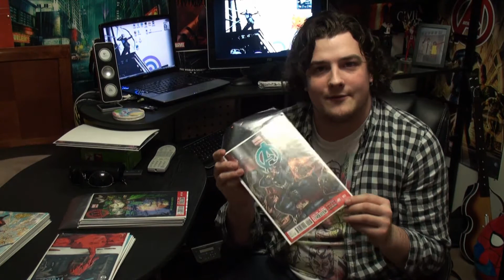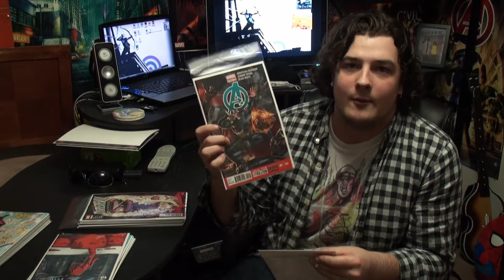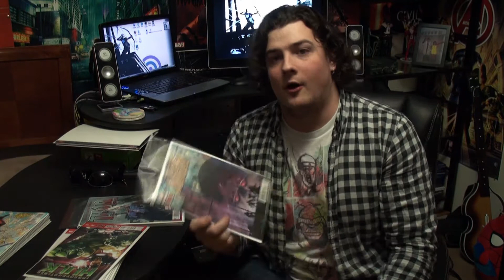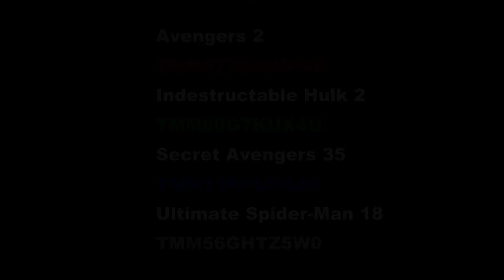The Pull List 12.19.2012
Longbox Radio Comic Book Pull List for December 19th, 2012 featuring Lee.
Free Digital Codes for Avengers 2, Indestructible Hulk 2, Secret Avengers 35, and Ulimate Spider-Man 18 after credits.

***Thor 3 and Ultimates 19 did not contain digital codes as promised, sorry!